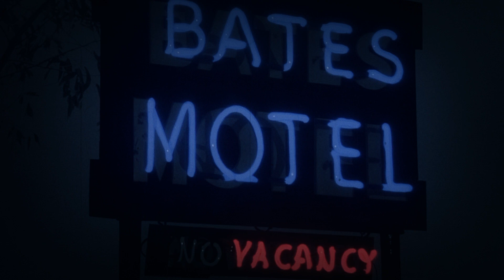CRITIQUE #069 - PSYCHOSE 2 (1983) - Les fantômes du passé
PSYCHOSE 2 de Richard Franklin (USA - 1983)

Après 22 années passées dans un asile psychiatrique, Norman Bates retrouve sa liberté et rentre au motel familial. Il fait très vite la connaissance de Mary Samuels, une jeune femme troublante avec laquelle il va se lier. Mais de nombreux signes laissent penser que Mme Bates rôde toujours dans la maison. Norman replonge-t-il dans la folie ? Ou quelqu'un cherche-t-il à le faire passer pour fou ?